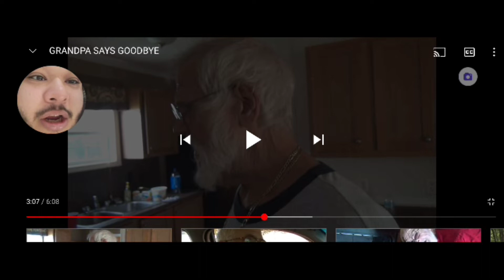GRANDPA SAYS GOODBYE REACTION